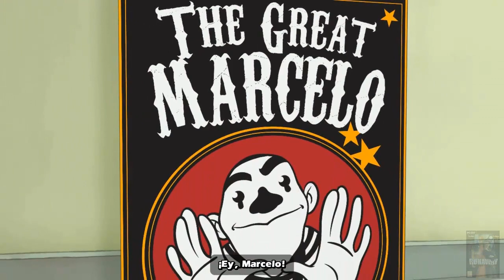Runaway 3: A Twist of Fate - Chapter 2 (1/3) (Spanish) HD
Runaway 3: Un Giro del Destino - Capítulo 2 (1/3) en español (AD)